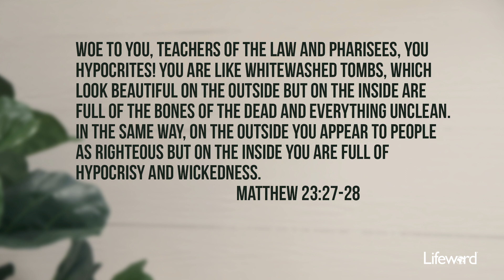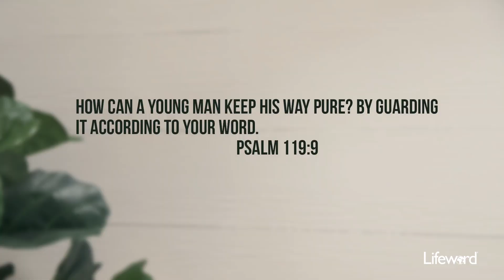A Call To Purity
To keep ourselves pure, we should guard our hearts and fill them with the Word of God.